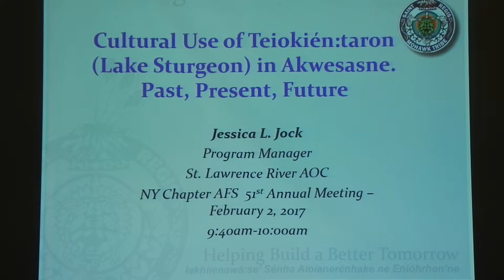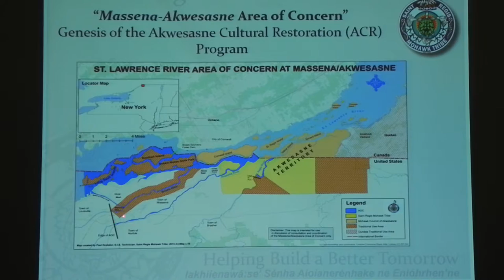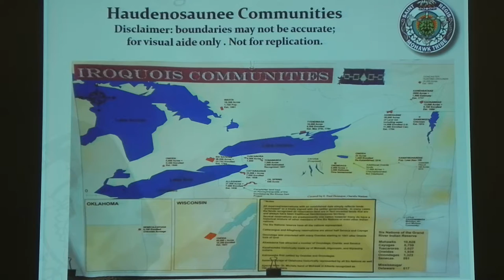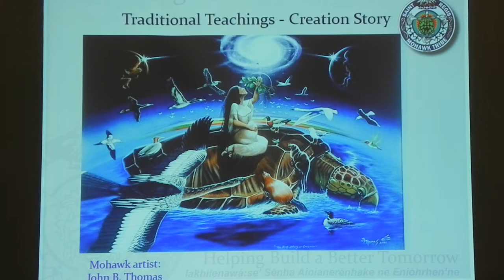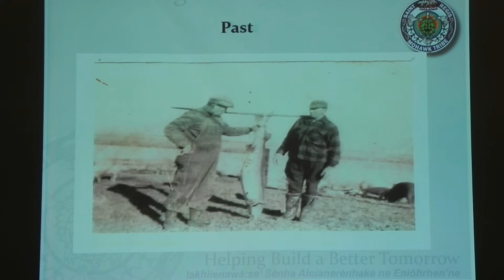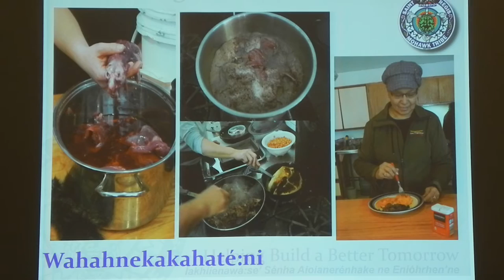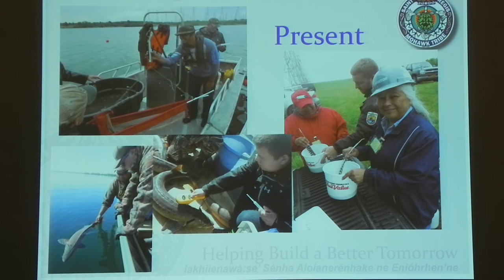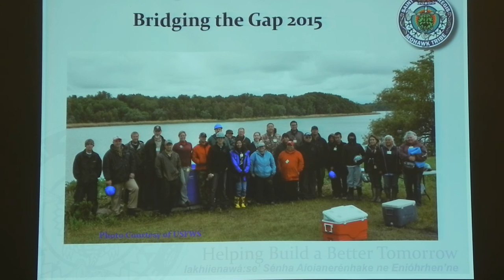Cultural use of Teiokién:taron (Lake Sturgeon) in Akwesasne in 13 the past, present and future.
Cultural use of Teiokién:taron (Lake Sturgeon) in Akwesasne in 13 the past, present and future. Jessica Jock, Sabrina Thompson, Audrey Herne, Eric Sunday, Norman Peters. Akwesasne Cultural Restoration Program, Environment Division, Saint Regis Mohawk Tribe, Feb 3, 2017. Buffalo, NY.